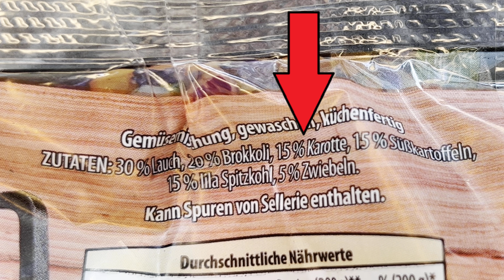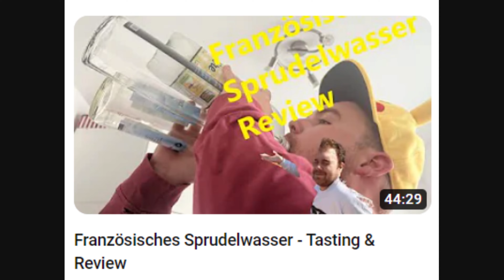Sichibienen Nudis - Einfach und schnell lecker essen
Bzzz bzzz grills and boahs,

dieses Mal mache ich bzzz bzzz die Sichibiene bzzz bzzz eins meiner Lieblingsrezepte bzzz bzzz.

Die Sichibienen Nudis!

Alles was Ihr dazu braucht findet Ihr unten im Rezept! Bzzz bzzz! und Summ summ!

Hinweis: Schmeckt auch ohne Fleisch sehr gut! :)

Rezept:
- Zutaten:
-- 250 g / 0,55 lbs Mie Nudeln
-- 400 g / 0,88 lbs Pfannengemüse FITNESS (ALDI)
--- Enthält 30 % Lauch, 20 % Brokkoli, 15 % Karotte, 15 % Süßkartoffeln, 15 % lila Spitzkohl, 5 % Zwiebeln
-- 150 g / 0,33 lbs Mungo-Bohnensprossen
-- 400 g / 0,88 lbs Hähnchenfleisch
-- 1 EL Sriracha
-- 5 EL Hoi Sin-Paste
-- Wasser

- Zubereitung:
-- Fleisch klein schneiden und anbraten
-- Bevor Fleisch fertig ist, 1 EL Hoi Sin-Paste, 1 EL Sesamöl, 1 EL Sojasauce dazugeben
-- Fleisch aus der Pfanne nehmen
-- In einer Schüssel 4 EL Hoi Sin-Paste, 4 EL Sesamöl, 4 EL Sojasauce und 1 EL Sriracha verrühren
-- Wasser in Wasserkocher aufkochen
-- Nudeln in große Schüssel geben
-- Pfannengemüse FITNESS mit Öl in Pfanne anbraten
-- Kochendes Wasser über Nudeln schütten und 8 Min ziehen lassen (Immer wieder umrühren)
-- Bevor Gemüse ganz durchgebraten ist Mungo-Bohnensprossen dazu geben
-- Dann noch Sauce, Fleisch, Nudeln dazu und verrühren
-- FIN